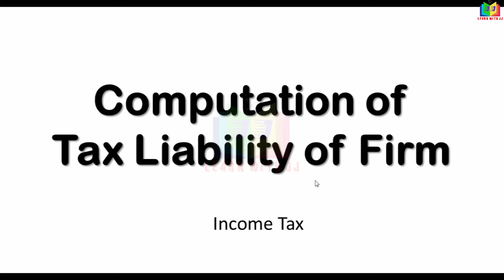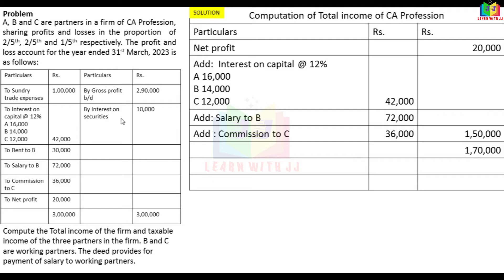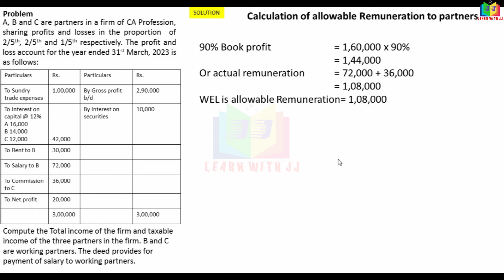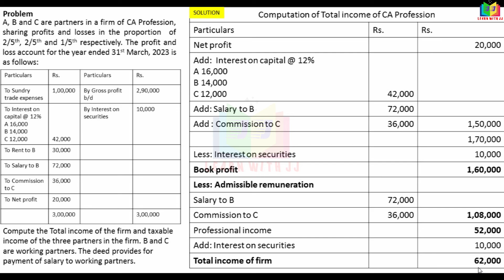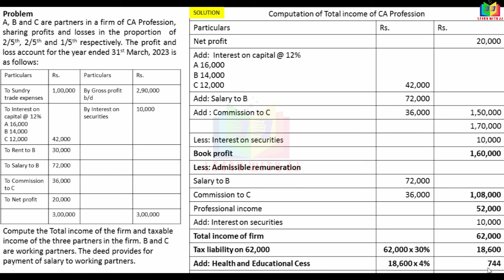assessmentoffirms |Part 2 in Tamil |Computation of tax liability of Firm | Reddy Book problem No.19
Part 2 in Tamil
Assessment of Firms